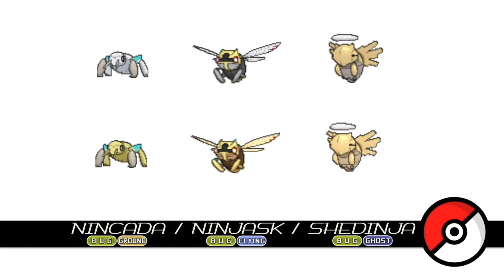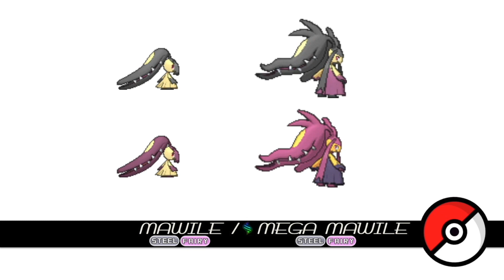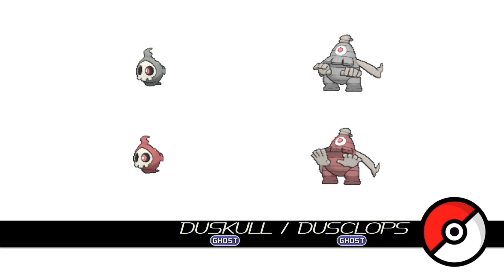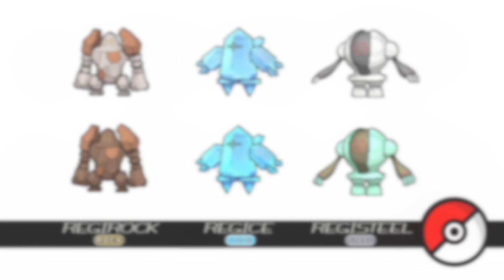Pokemon 3rd Gen (Animated Sprites)